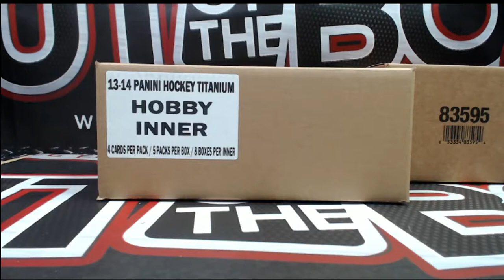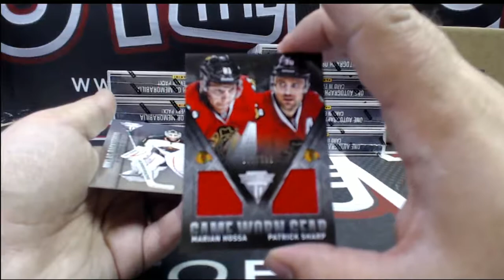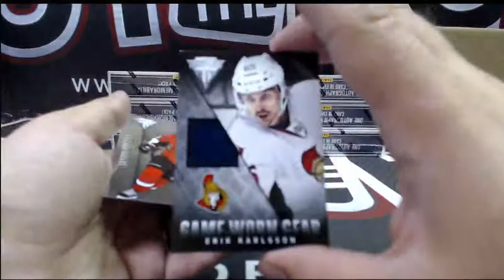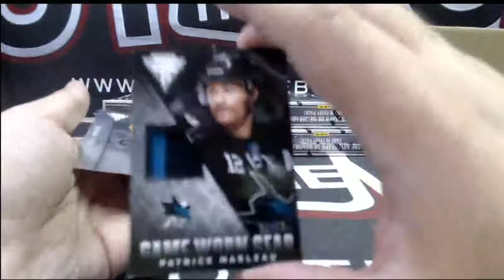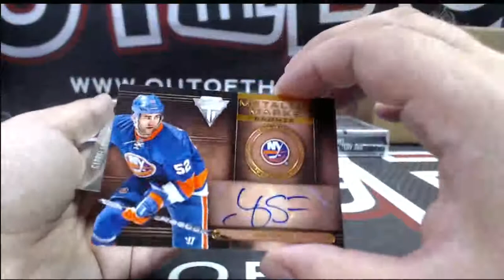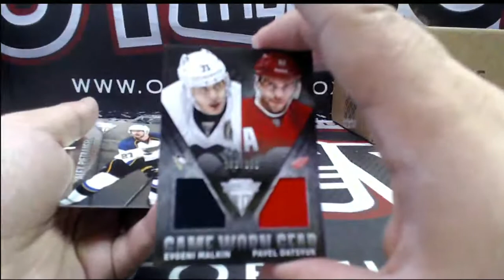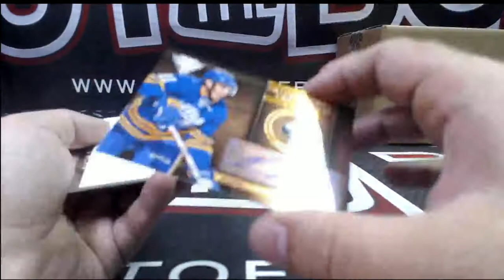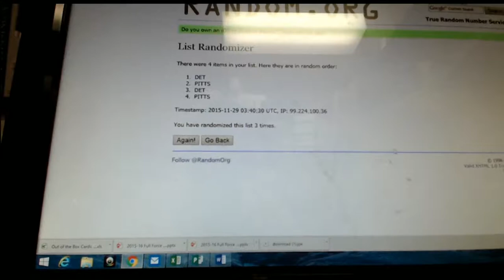Outoftheboxbreaks Break #1689- SPECIAL VALUE-13/14 TITANIUM 8 BOX INNER CASE BREAK